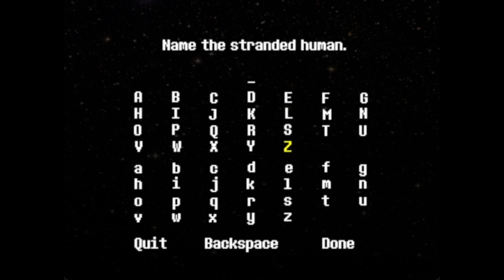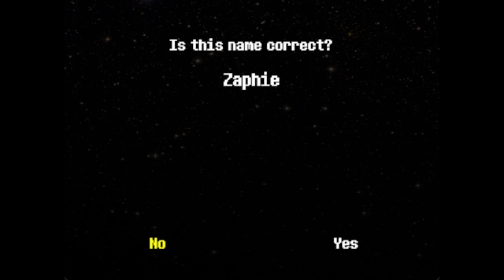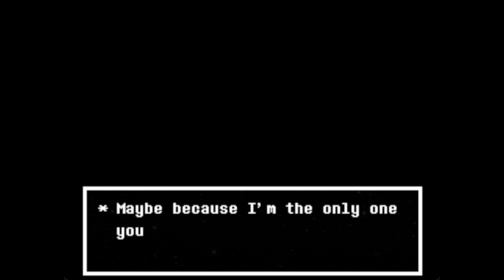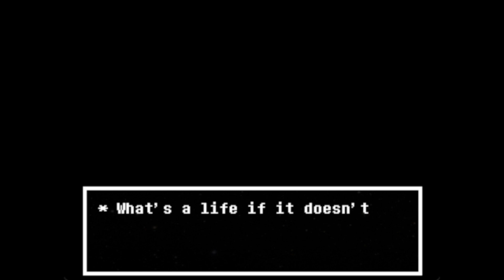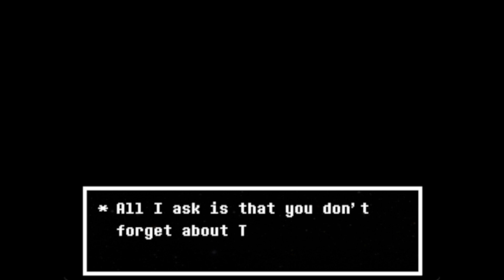Outertale: Project Spacetime [#1]